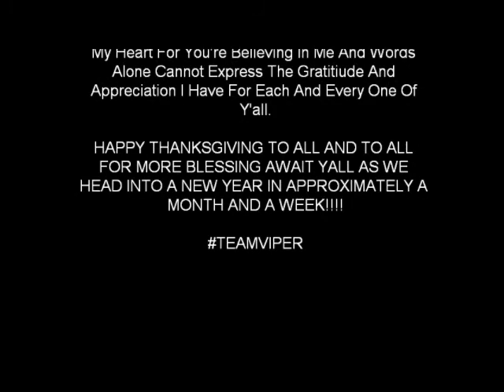Viper's Current - Plymouth's Waterfall Of Blessings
A Brief Concept Poem Of What Thanksgiving Means To Me And How Much Im Thankful For Everything InLife, Along With My Message To The World On This Blessed Day. HAPPY THANKSGIVING TO ALL!